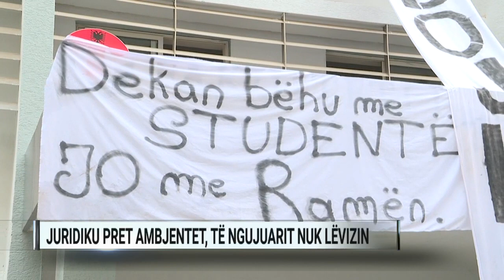Juridiku pret ambientet, të ngujuarit nuk lëvizin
Kështu e kanë nisur protestën e së martës studentët e ngujuar të drejtësisë. Disa në kor e të tjerë në dirigjim, për minuta me radhë kanë kënduar këngë patriotike. Thonë se do të vijojnë ngujimin në fakultete edhe pse fillimi i mësimit në një ambient tjetër mund  ta shuajë protestën.

Ndërsa grupi i studentëve që kërkon mësim thotë se protesta e ka arritur qëllimin. Tashmë presin vetëm përcaktimin e vendit ku do të zhvillohet procesi mësimor.

Dekani i Drejtësisë dhe ministria e Arsimit po diskutojnë për ambiente të tjera ku mund të zhvillohet mësimi, deri sa protestuesit të zhbllokojnë fakultetin. Ndërkaq të tjerë studentë po organizohen për krijimin e një partie rinore të quajtur “shpresë për Shqipërinë”.

Ende nuk ka drejtues për këtë nismë të re por as entuziazmin që pati protesta e studentëve në fillimet e saj.